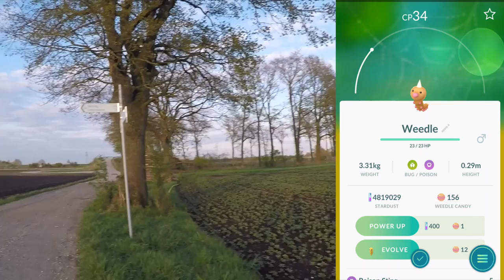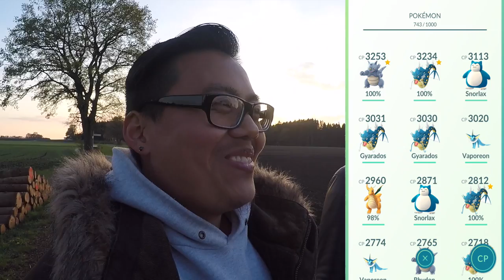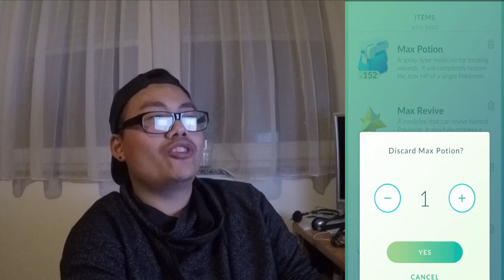Über 20 ARENEN?! Team Instinct Arena Tour durch die Dörfer! Pokemon Go! München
euda heute endlich das Video zur Arena Tour von Team Gelb/Instinct
am Arsch der Welt ohne Pokestops waren wir doch leider haben die Arenen nicht einmal eine Woche gehalten :(
war trotzdem lustig und danke an Benny ;)
wie viele Arenen habt ihr?